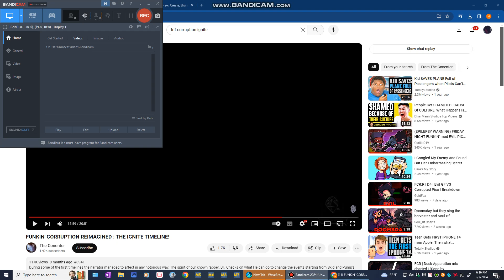BF Week 3 Art Attempt (Week 13) (2) FNF CORRUPTION VILED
The Graveyard Of Demons